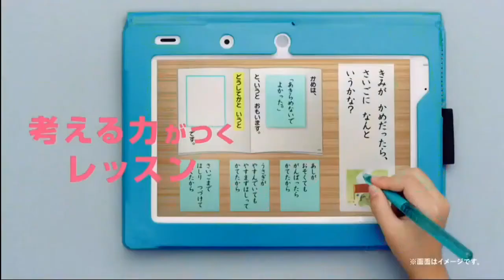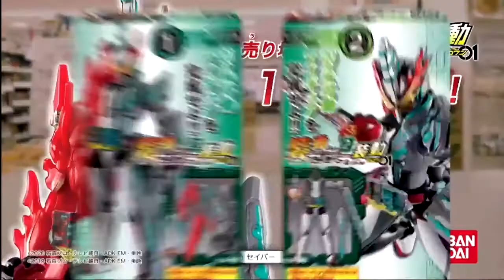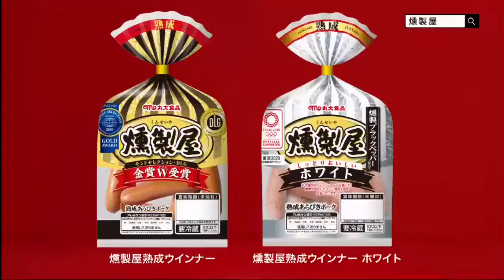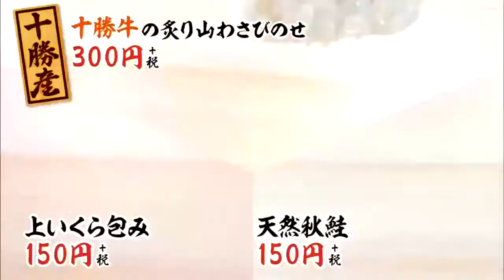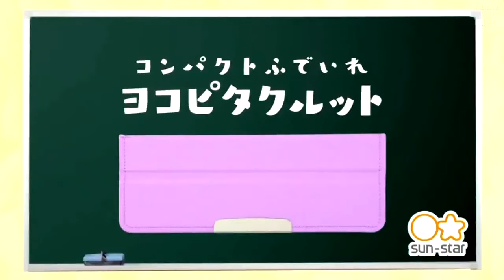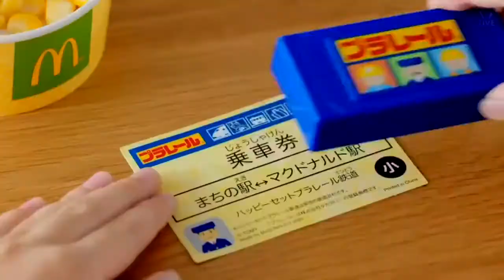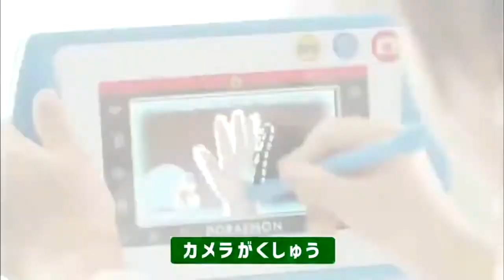スーパーヒーロータイム2020年11月22日で流れたCM